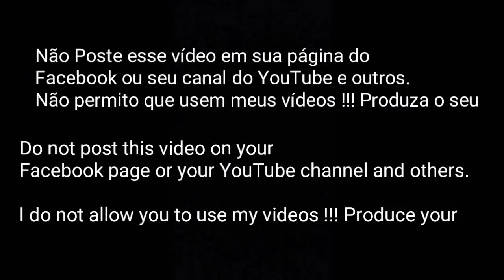Felipe Vizeu • O Craque da Gávea • Skills & Goals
× Descrição / Description

× Editor de Vídeo / Video Editor - Cyberlink PowerDirector

🎧 Música/Music

🎧 STARSET - My Demons (OFFICIAL)